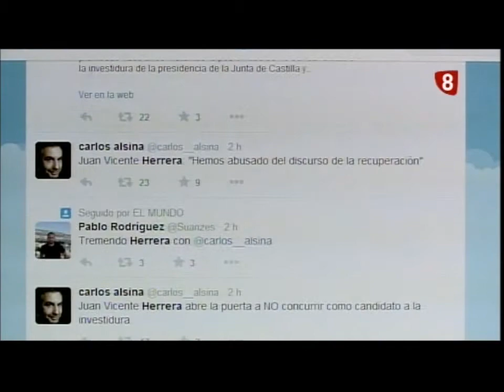Mesa de actualidad sobre declaraciones de Juan Vicente Herrera